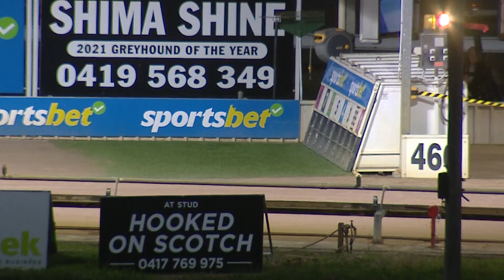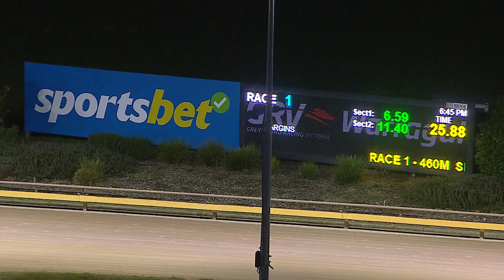WGL TUE 25 JUN 24 R1